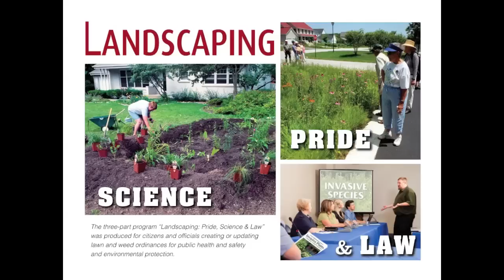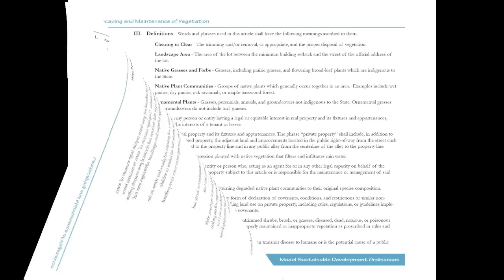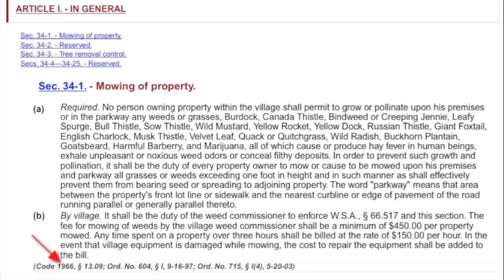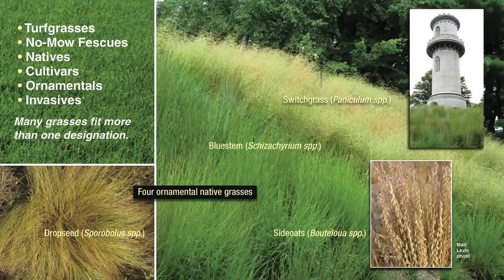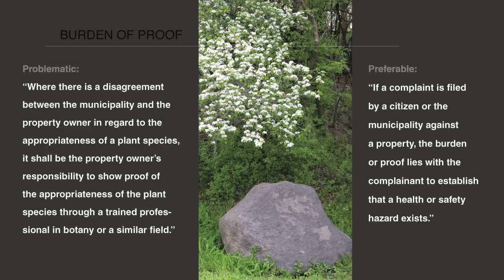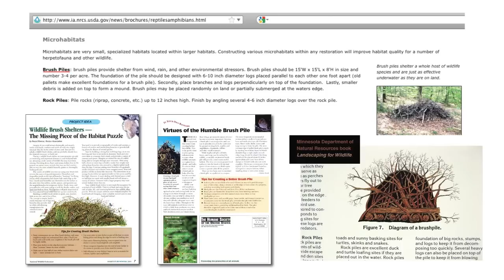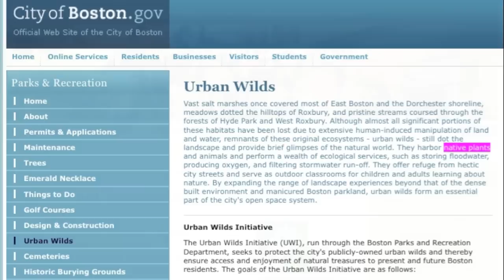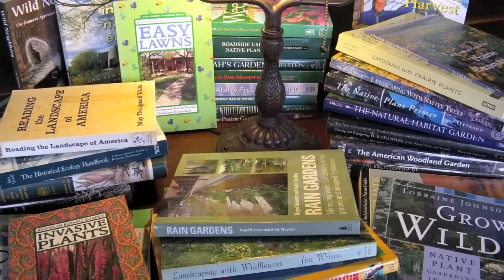Landscaping: Law, part 3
Part 3: Law.
This three-part program was produced for citizens and officials creating or updating lawn and weed ordinances for public health and safety and environmental protection.

YOU ARE PERMITTED TO DOWNLOAD THIS VIDEO USING ANY NUMBER OF MEDIA DOWNLOADERS OR TO BROADCAST IT TO AN AUDIENCE VIA WIFI.